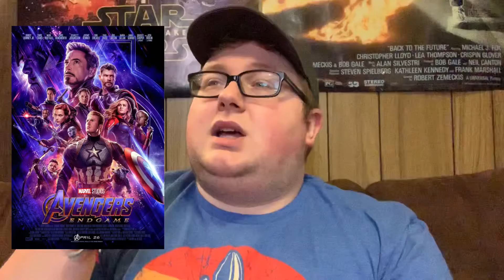Avengers: Endgame - Review (SPOILER FREE)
I can’t even put into words how great this film is...
Let’s review Endgame!

Like what you see? Hit the thumbs up button!